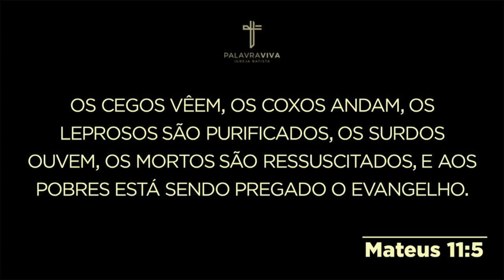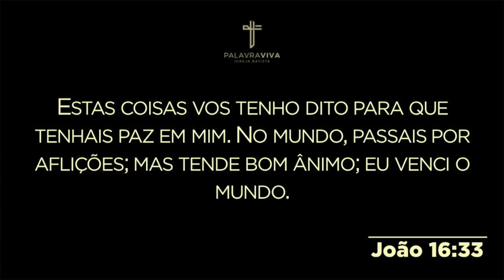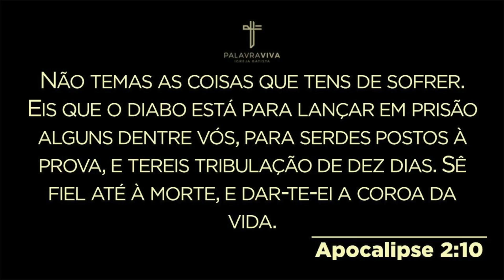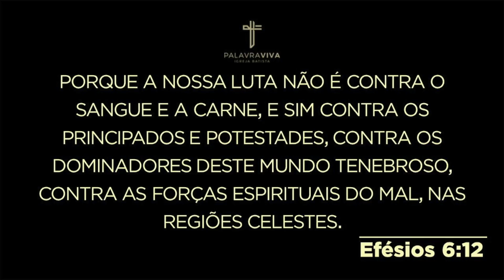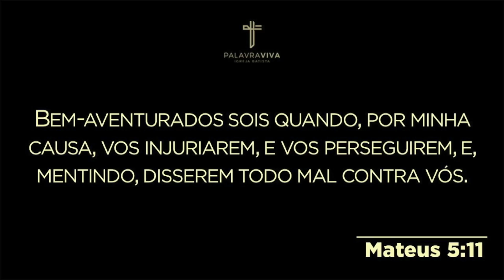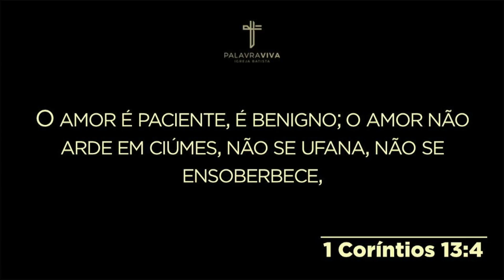Os inimigos do calabouço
Sexta mensagem da campanha de 7 semanas "Em busca do milagre" pregada pelo Pr. Daniel Adans Soares na Igreja Batista Palavra Viva em 28  de março de 2018.